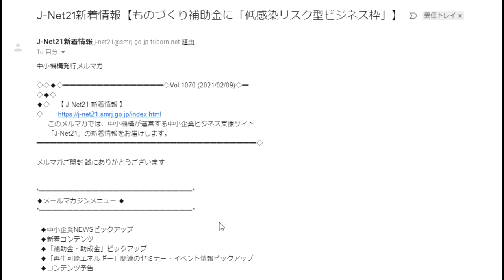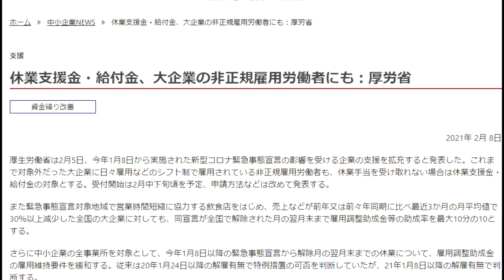【隠居TV】休業支援金・給付金、大企業の非正規雇用労働者にも：厚労省